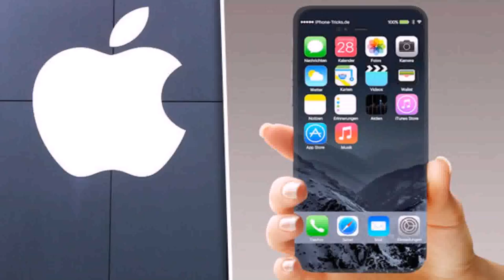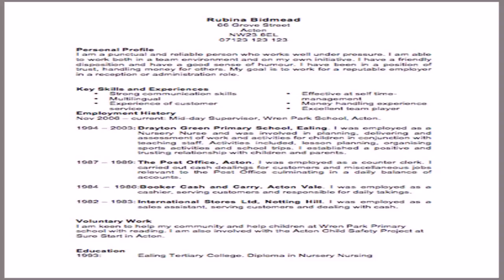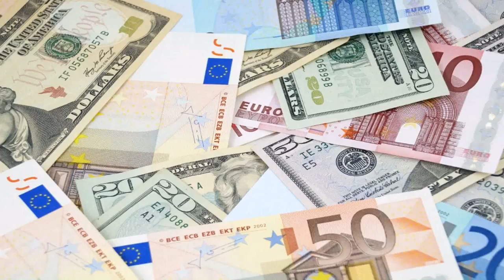Us Style Homes Uk (see description) (see description)